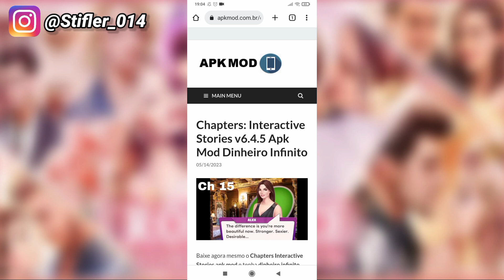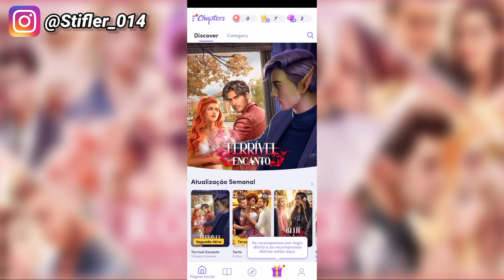Chapters Romances Interativos 6.4.5 TICKETS INFINITOS TODOS OS EPISÓDIOS LIBERADOS ATUALIZADO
✅Nome: Chapters: Interactive Series
✅ Versão: 6.4.5
✅ Não funciona em iPhone
✅ Não me responsabilizo por ban em jogos

🎲Mod:
💎 Diamantes infinitos não tem
🎟️ Tickets Infinitos
😍 Escolhas Premium não tem

👨🏽‍💻 LINK DO JOGO COM DINHEIRO INFINITO NO COMENTÁRIO FIXADO 👨🏽‍💻

📺Assista também:
❤️  Chapters diamantes infinitos atualizado

❤️ Journeys Interactive Series Diamantes Infinitos

❤️ Linda Brown interactive series diamonds unlimited

❤️ Harry Potter Hogwarts Mistery mod menu

❤️ Episode Choose Your Story mod apk